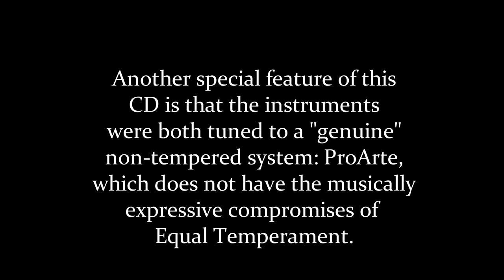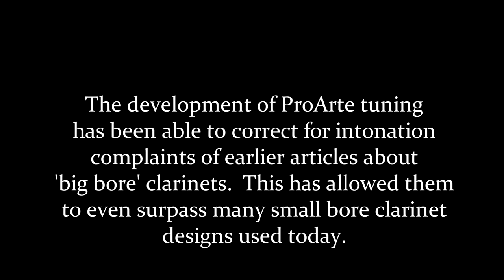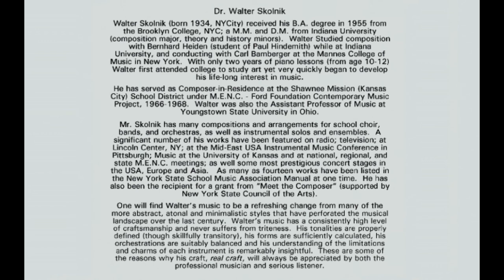Walter Skolnik, Clarinet Sonata No.3. ProArte Tuning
Walter Skolnik:  Sonata No. 3 for Clarinet and PIano.
Dennis Dougherty, clarinet
Marcus Macauley, piano
The Big Bore Clarinet.  Selmer Centered Tone
ProArte non-tempered tuning